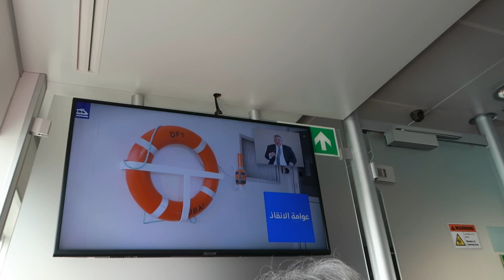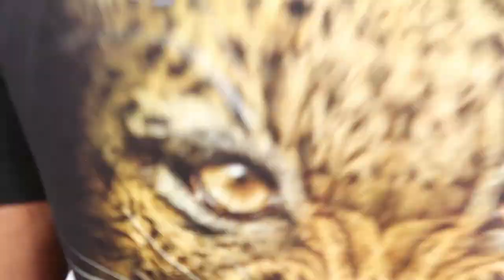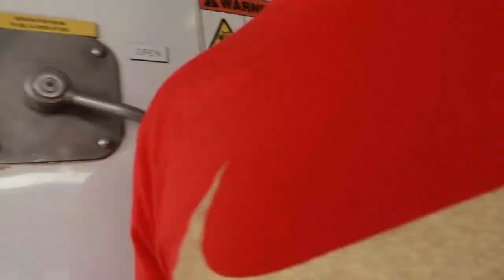Dubai RTA Ferry Service Dubai to Sharjah Vlog..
Hanji bai ji Kida !! Hey You Tube Family How are you.. In this vlog we explore new  Dubai RTA Ferry Service. Different experience hope you like. Guys its very good for the families, couples or kids. Bcus out side weather is fantastic. Ticket Price 15 dhs per person. We took Ferry From al ghubaiba ferry station to sharjah..